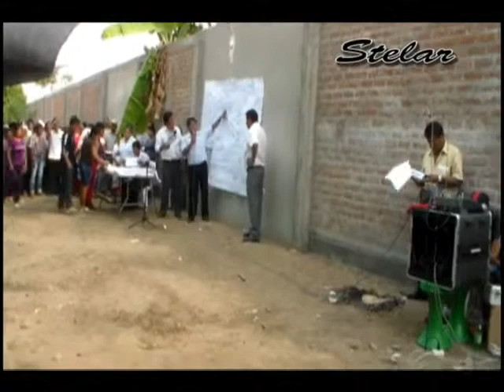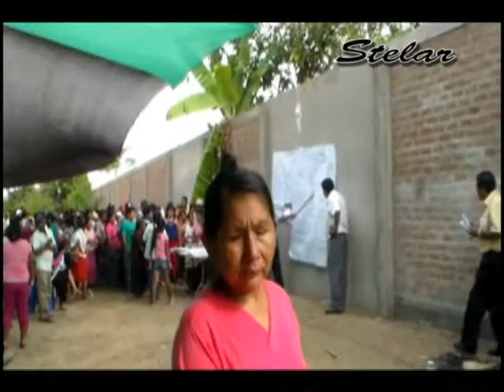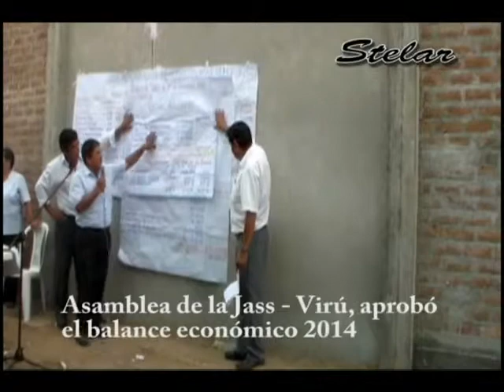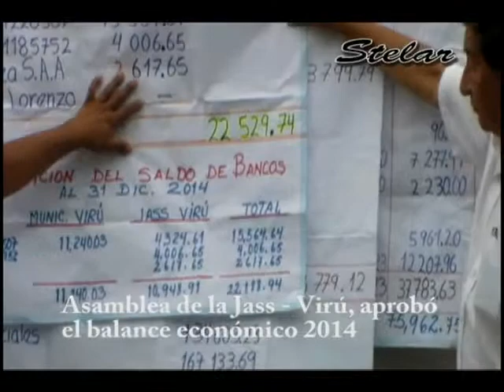Asamblea de la Jass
En reciente asamblea de la Jass - Virú, se aprobó el balance económico del año 2014.